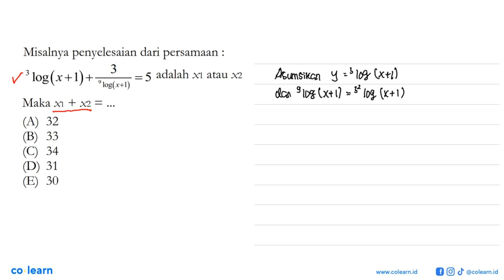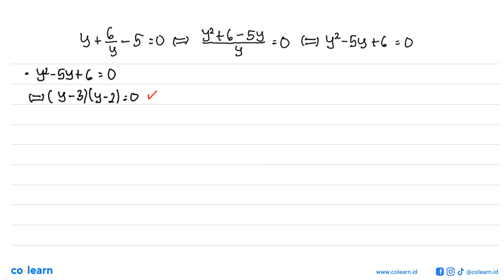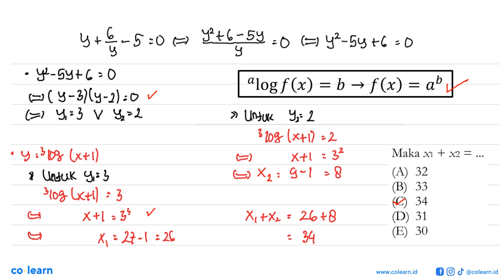Misalnya penyelesaian dari persamaan : 3log (x+1)+3/ 9log(x+1)=5 adalah x1 atau x2 Maka x1...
Misalnya penyelesaian dari persamaan :  3log (x+1)+3/ 9log(x+1)=5  adalah  x1  atau  x2  Maka  x1+x2=...

Topik atau Materi: Persamaan Logaritma - Grafik, Persamaan, dan Pertidaksamaan Eksponen dan Logaritma - ALJABAR - Matematika Kelas 10 SMA -

00:00 : Bedah Soal
01:00 : Konsep, rumus dan pengertian Persamaan Logaritma
01:18 : Langkah penyelesaian soal
02:28 : Jawaban akhir
02:58 : Penutup